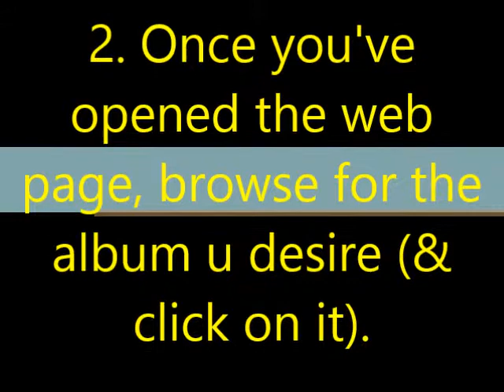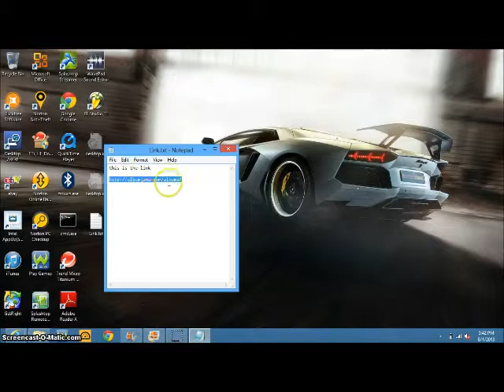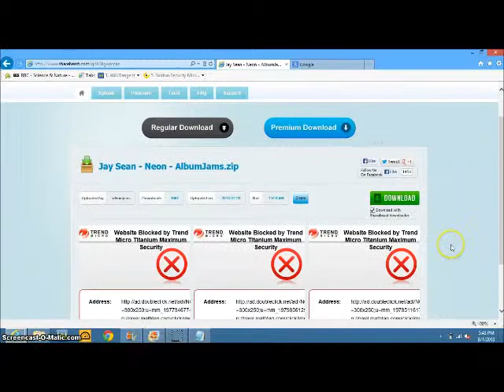How To Download Albums for Free (100% free and simple)